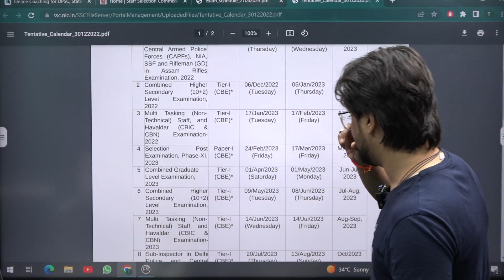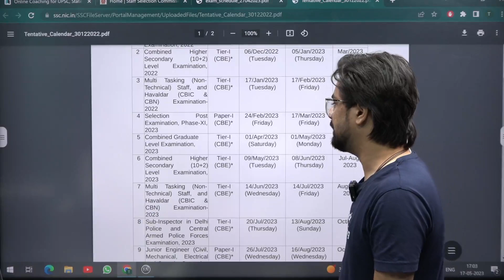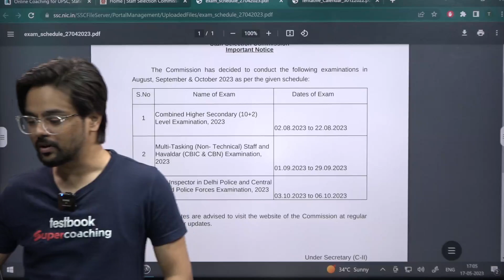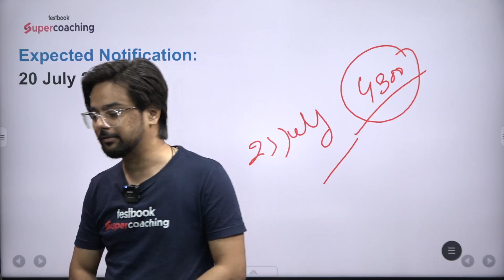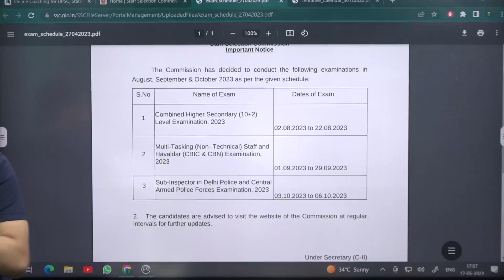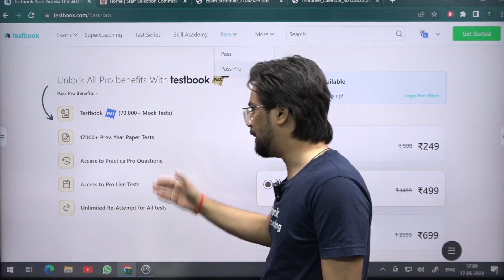SSC CPO Notification 2023 Kab Ayega? | SSC CPO Vacancy 2023 | SSC CPO 2023 Recruitment Kab Ayega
| SSC CPO Vacancy 2023 | SSC CPO 2023 Recruitment Kab Ayega